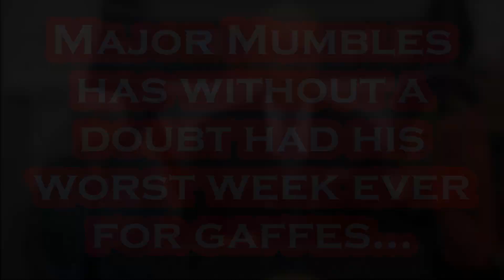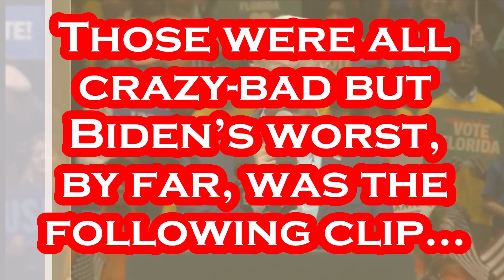Biden's AWFUL Gaffe the Media Didn't SHOW.....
Monday: Per Politico: President Joe Biden accused oil companies of “war profiteering” Monday after they posted record profits — and urged Congress to impose a windfall tax on the industry if it fails to lower consumers’ costs. Biden’s comments were his sharpest yet against the industry that has seen its earnings soar as oil and gasoline prices surged this year, boosted by tight supplies as the economy emerged from the pandemic and the disruption in Russian oil supplies after it’s invasion of Ukraine.

Tuesday: Per CBS: With a week until the midterm elections, President Joe Biden arrived in South Florida Tuesday afternoon for a series of events, including a policy speech and stumping for fellow Democrats trying to hold back a red wave. He was greeted by U.S. Rep.

Wednesday: Per Daily Mail: President Joe Biden lit up Wednesday as he got back to gushing about the wonder of electric cars at the White House, sharing astonishment at the latest in battery technology. Biden, who regularly talks up new electric vehicles as part of his environmental agenda and who has gotten behind the wheel of a few, made the comment while touting ways to boost the 'infrastructure talent pipeline'.

Thursday: Per The Hill: President Biden on Thursday said that 16 million Americans who applied for the student loan debt program will be approved by the end of the week, the last step before they begin receiving forgiveness checks. “By the end of this week, the Department of Education will have approved applications of 16 million Americans and sent the necessary paperwork to student loan servicers.

Friday: Per CBS8: SAN DIEGO — U.S. President Joe Biden wrapped up a visit to San Diego Friday by speaking at a technology company that will benefit from the passage of the CHIPS and Science Act and having more chips being made in America. The president visited Viasat Inc., located in Carlsbad.

Saturday: Per The Hill: President Biden on Saturday rallied with Democrats in Philadelphia and compared Senate candidate John Fetterman to Senate candidate Mehmet Oz on top issues like “Big A” rights, “Pew-Pew” control and health care benefits. “I know Pennsylvania well and John Fetterman is Pennsylvania, he is Pennsylvania.

Per Wikipedia: Joseph Robinette Biden Jr. was born November 20, 1942 and is an American politician who is the 46th and current president of the United States. A member of the Democratic Party, he served as the 47th vice president from 2009 to 2017 under Barack Obama and represented Delaware in the United States Senate from 1973 to 2009. Biden was born and raised in Scranton, Pennsylvania, moving with his family to New Castle County, Delaware, in 1953 when he was ten. He studied at the University of Delaware before earning his law degree from Syracuse University in 1968. He was elected to the New Castle County Council in 1970 and became the sixth-youngest senator in U.S. history after he was elected to the United States Senate from Delaware in 1972, at age 29. Biden was the chair or ranking member of the Senate Foreign Relations Committee for 12 years and was influential in foreign affairs during Obama's presidency. He also chaired the Senate Judiciary Committee from 1987 to 1995, dealing with drug policy, crime prevention, and civil liberties issues; and oversaw six U.S. Supreme Court confirmation hearings, including the contentious hearings for Robert Bork and Clarence Thomas. He ran unsuccessfully for the Democratic presidential nomination in 1988 and 2008. Biden was reelected to the Senate six times and was the fourth-most senior sitting senator at the time when he became Obama's vice president after they won the 2008 presidential election, defeating John McCain and his running mate Sarah Palin. Obama and Biden were reelected in 2012, defeating the Republican ticket of Mitt Romney and Paul Ryan. During eight years as vice president, Biden leaned on his Senate experience and frequently represented the administration in negotiations with congressional Republicans.

Gettr - @Mr_Burgandy

Artist: Alge
Title: A Simple Feeling